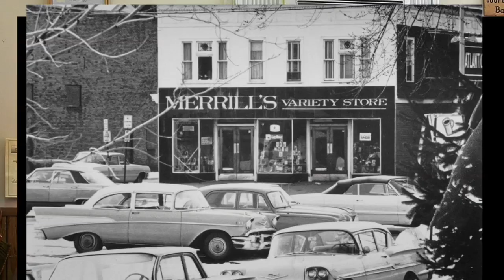19th Ward barber for 53 years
Eddie DiPonzio has been the barber in Rochester's 19th Ward for 53 years.  The Thurston Road merchant is the last of the 1950's era merchants.  Eddie tells his life and professional story.